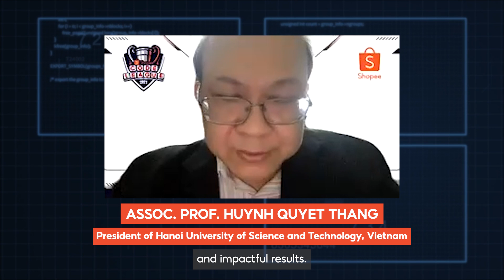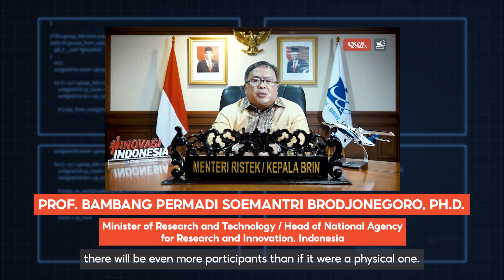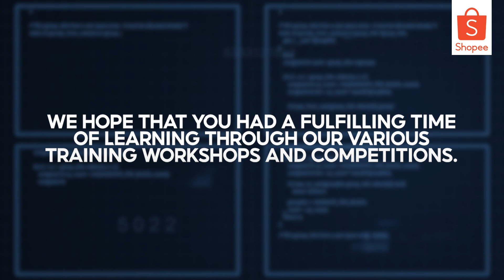Shopee Code League 2021 Concluding Video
Shopee Code League is a 3-week coding challenge consisting of 3 coding competitions open to all students and professionals across the region.

The competitions, specially designed by the Shopee tech teams, cover data analytics, data science and algorithmic problems. Participants must analyse the datasets, draw insightful conclusions and solve the problems in a specified amount of time.